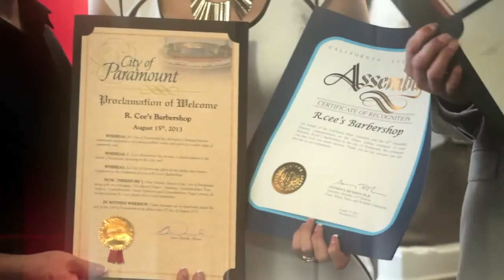RCee's Launch Party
RCees BarberShop Grand Openning